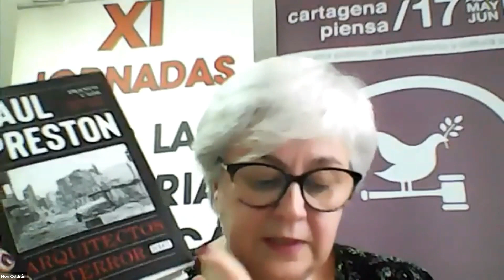Paul Preston presenta su libro ‘Arquitectos del terror. Franco y los artífices del odio’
Presentación celebrada el martes 19 de abril de 2022,  enmarcada en el programa Cartagena Piensa 17 y en las XI JORNADAS DE LA MEMORIA HISTÓRICA, organizadas por la Asociación Memoria Histórica de Cartagena.

Presenta: Florentina Celdrán, profesora de Historia en el IES Isaac Peral
Introduce y Modera: Patricio Hernández, coordinador de Cultura del Ayuntamiento de Cartagena,